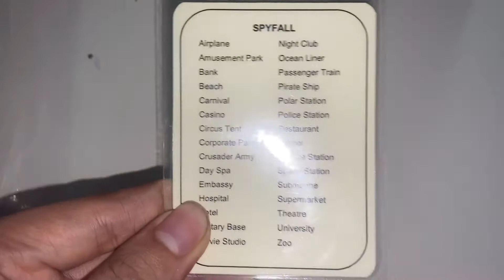SPYFALL #2- Cara Bermain - "Spy” Menang Mudah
Permainan teka lokasi yang sesuai sangat nak main dengan family or kawan-kawan sebab rules dia simple sangat dan sangat fun dimainkan beramai-ramai..